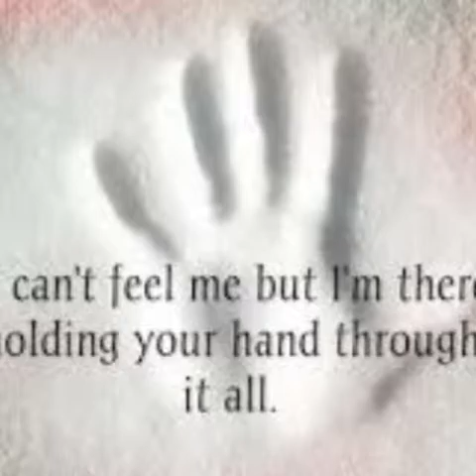MJ Williams tribute to 911